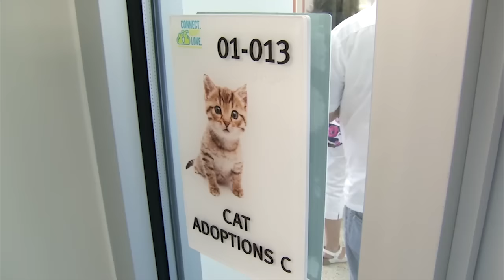Miami-Dade Minute - June 15, 2016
The new Miami-Dade Animal Services Pet Adoption and Protection Center celebrates its grand opening. The state-of-the-art facility, located at 3599 NW 79 Ave. in Doral, will help Animal Services continue to meet its no-kill goals.